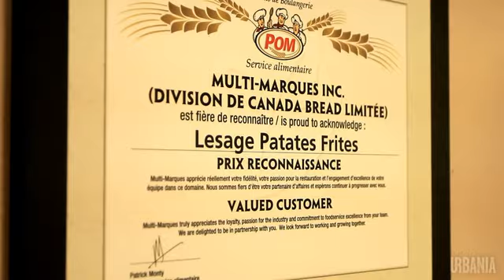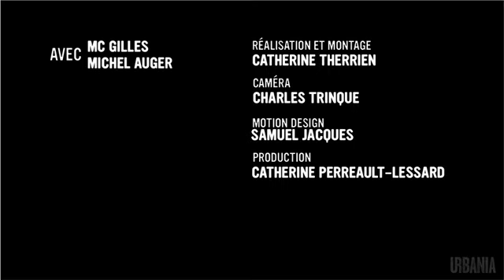Deux steamés avec Michel Auger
Qui de mieux placé que Michel Auger pour parler des pas fins du crime organisé? Survivant d'un attentat commis par les Hell's il y a dix ans, le journaliste est toujours sur la trace des pires bandits. Pour souligner «l'anniversaire» du complot qui lui a laissé trois balles dans le corps, MC Gilles a rencontré le Don Quichotte québécois.